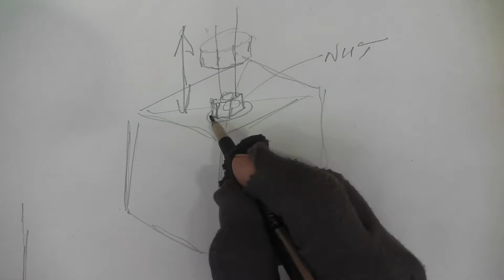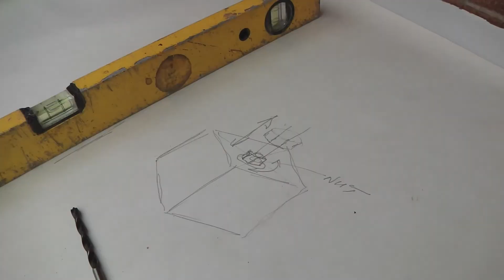Making leveling jacks for workbench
I  had been using wedges to level the bench and to stop it moving as it is on wheels.
I finally decided to make something better, they are made to adjust by turning the nut.
May even weld some angle onto the bolt head which would stop it from turning when adjusting it with the nut.